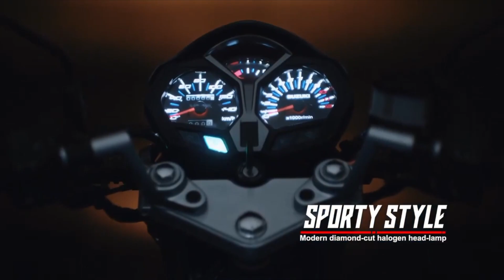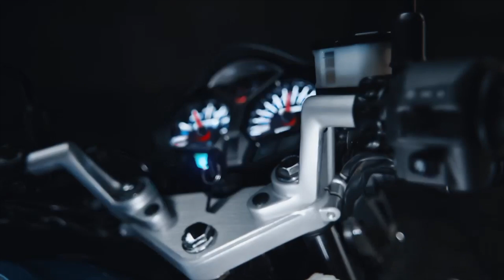Suzuki has launched 125 in Pakistan!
suzuki 125,
suzuki 125 new model 2022 price in pakistan,
suzuki 125cc bike,
suzuki 125 new model 2022,
suzuki 125 gsx,
suzuki 125 launch in pakistan,
suzuki 125 price in pakistan,
suzuki 125 launch,
suzuki 125 in pakistan,
suzuki 125 new model 2023 price in pakistan,
suzuki 125cc,
suzuki 125 new model,
suzuki 125 gsx 2022,
suzuki 125 review